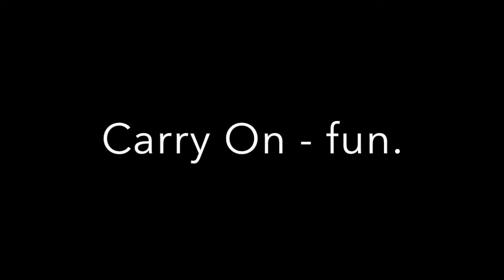Carry On - Doctor Who Fanvid